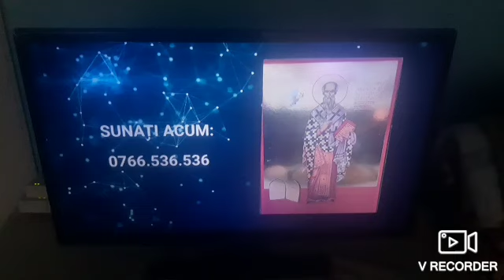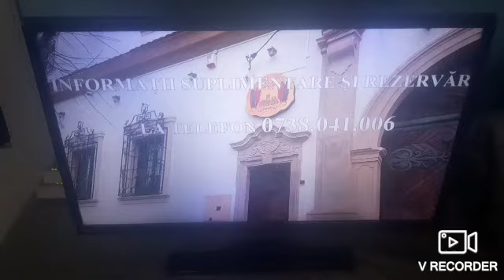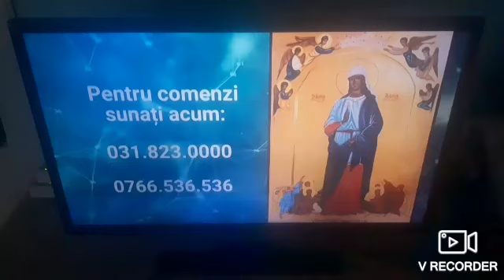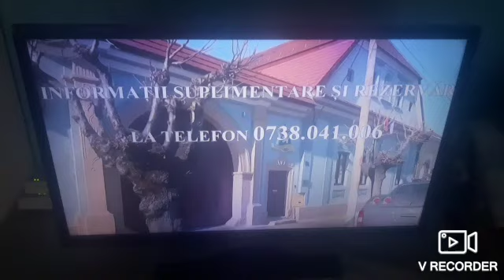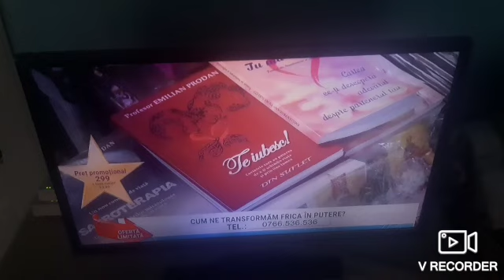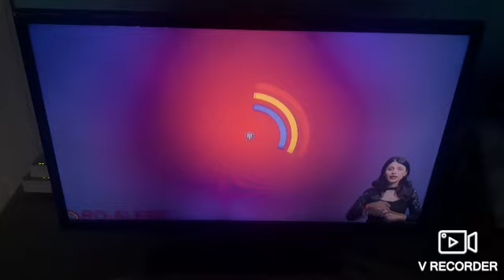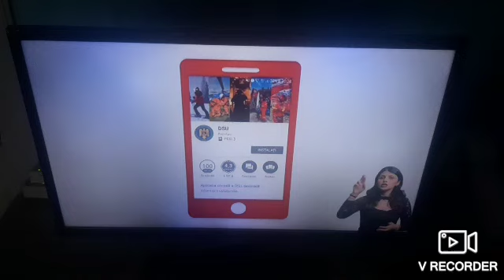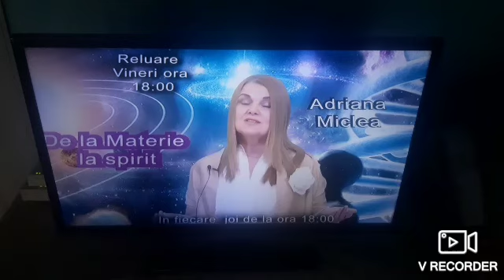Kapital TV-Continuity montat-24.07.2024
📆2️⃣4️⃣/0️⃣7️⃣/2️⃣0️⃣2️⃣4️⃣
🕔1️⃣6️⃣:5️⃣5️⃣-1️⃣7️⃣0️⃣1️⃣/1️⃣7️⃣:0️⃣9️⃣-1️⃣7️⃣:1️⃣2️⃣EEST
📺KAPITAL TV

0:00 reclame
5:49 mesaje de interes public+promo-uri